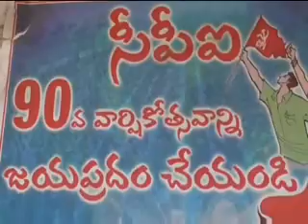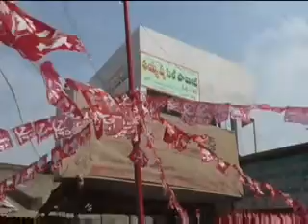దుర్గిలో సీపీఐ పార్టీ వార్షికోత్సవ వేడుకలు